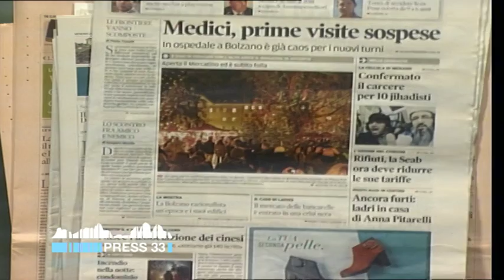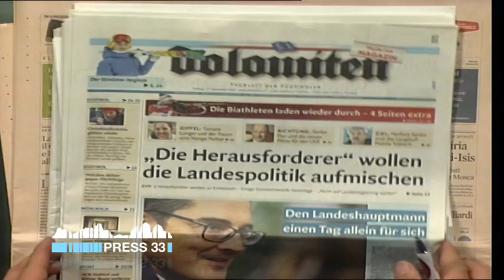Rassegna stampa flash dei quotidiani altoatesini (27-11-2015)